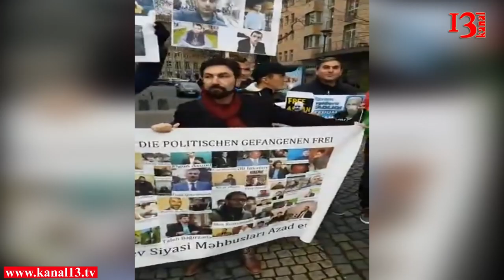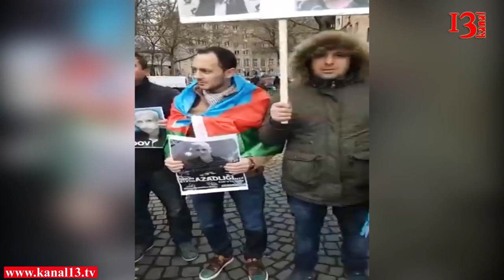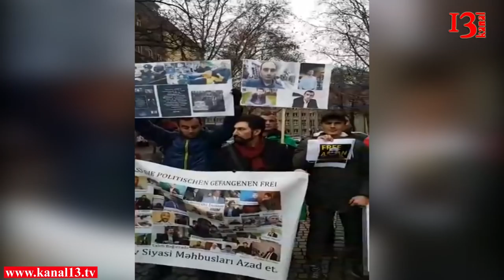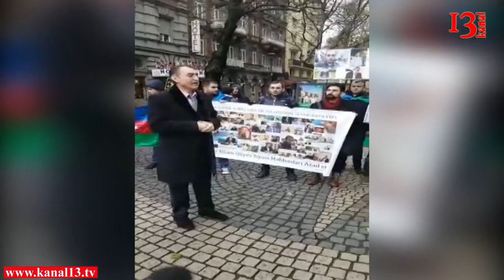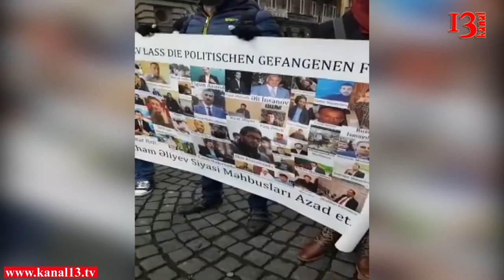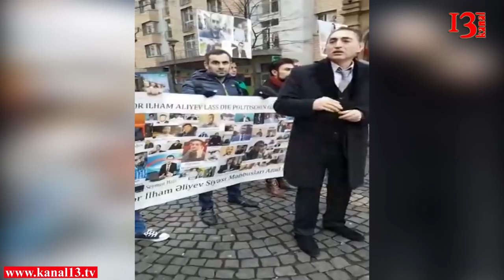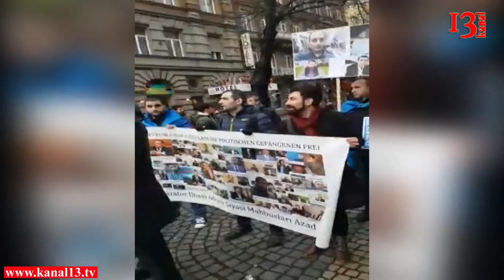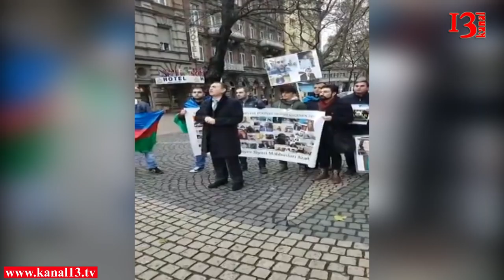Almanyada "diktaturaya yox" adli etiraz aksiyasi keçirildi - Mainz şəhəri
Almaniyanın Mainz şəhərində keçirilən aksiya haqqında məlumat verən Müsavat AKM-in təmsilçilərindən biri Əhməd Cəlaloğlu, aksiyada almaniyalı jurnalistlərin də iştirak etdiklərini bildirib.
“Bəyanatlarımızı Azərbaycan dilində Samir Quliyiev, ingilis dilində Səbuhi Qulusoy, alman dilində Xəzər Bayramov səsləndirdi. Almaniyanın ZDF və Algrmaynsaytunq qəzeti tədbirimizdə iştirak etdi. Bəyanatlarımızı təqdim etdik”, – Əhməd Cəlaloğlu deyib.